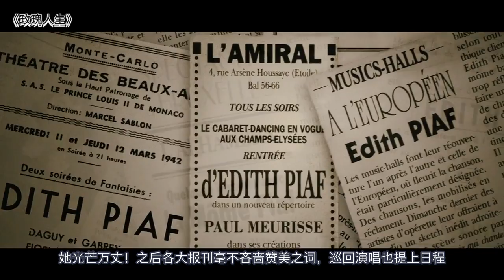【周墨】在物欲橫流的社會，女歌手該如何保持清醒？小雲雀的經歷讓人唏噓！《玫瑰人生》/《La Môme》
大家好，我是周墨，欢迎来到我的频道，这里有搞笑，有感悟，更多还有治愈
《玫瑰人生》由奥利维埃·达昂编剧、导演，玛丽昂·歌迪亚、施维泰·丝特、艾玛纽尔·塞尼耶、杰拉尔·德帕迪约等主演，Marion Cotillard讲述了法国香颂女歌手——艾迪丝·皮雅芙跌宕起伏的传奇四十七年人生
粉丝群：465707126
订阅： 请注意，本视频是针对电影或电视剧的解说，完全符合YouTube社区准则。